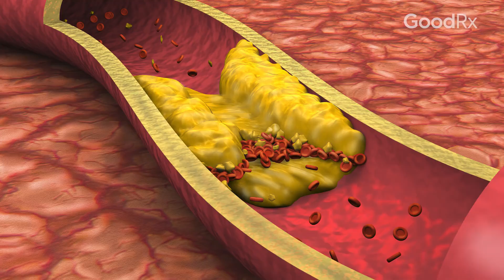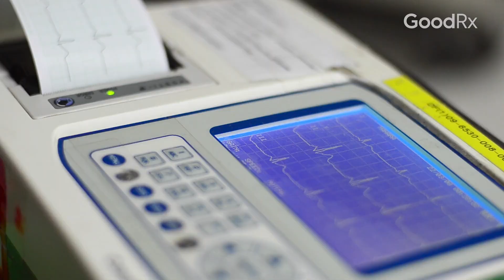This Is What High Cholesterol Does to Your Body | GoodRx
When you have too much cholesterol in the blood, it can affect blood flow. Plaque buildup can also trigger inflammation in the body. In this video, learn exactly how cholesterol buildup in your arteries affects your heart disease risk.